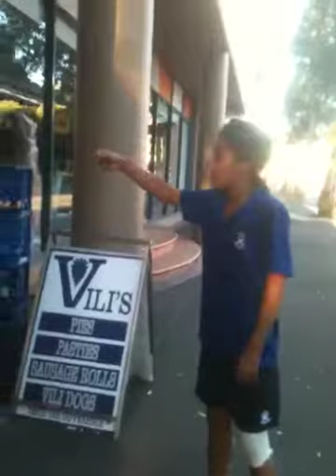Wobonoskians biwali knows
It's like beau knows pretty funny u dare it we will do it anytime anyplace anywhere u name we will b there